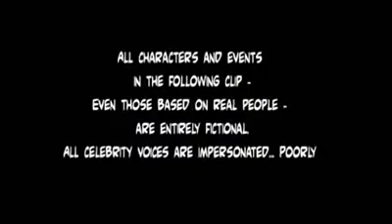ahh political party mxm😐🤣